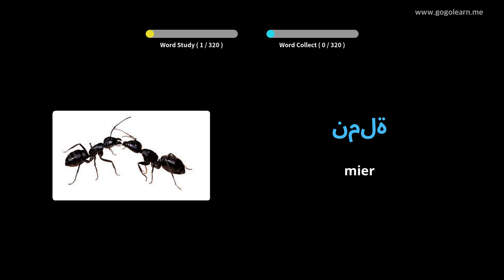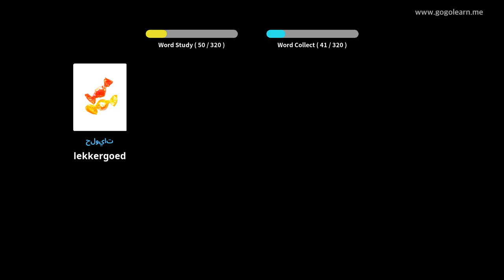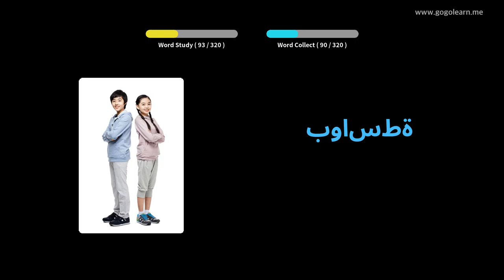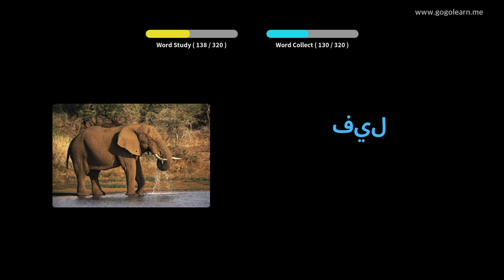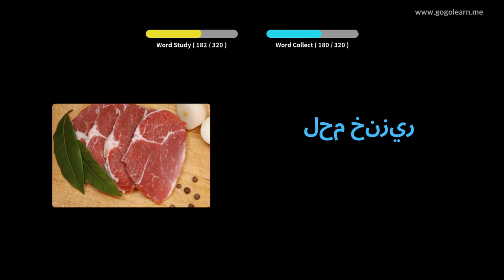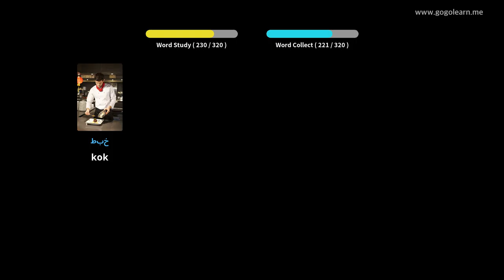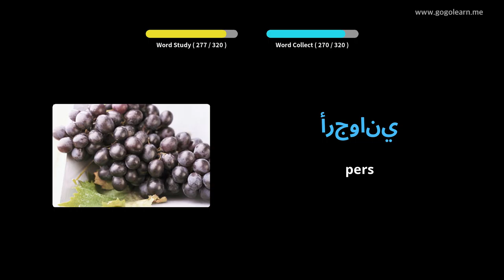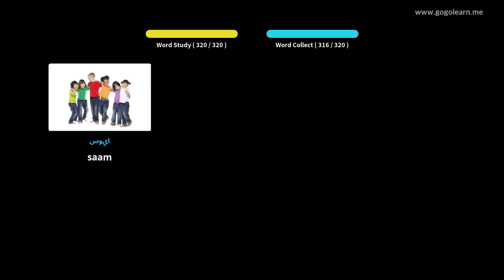Leer Arabies Deur Middel Van Prente |Arabiese Woordeskat Luister terwyl jy ry | Golearn